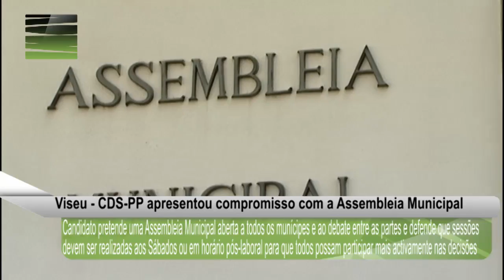Viseu - Autarquicas 2013 - CDS quer Assembleia Municipal aberta e participada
Com as eleições autárquicas a aproximarem-se a passos largos, o CDS-PP apresentou publicamente o seu compromisso com a assembleia municipal.  Fernando Figueiredo, o numero do CDS na candidatura à Assembleia Municipal de Viseu, pretende uma assembleia aberta a todos os munícipes e onde o debate seja uma realidade